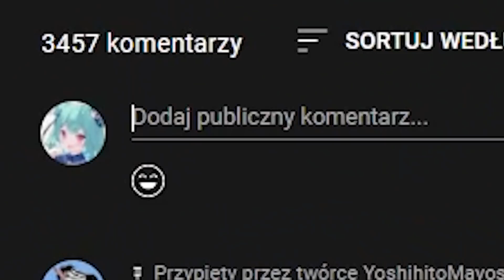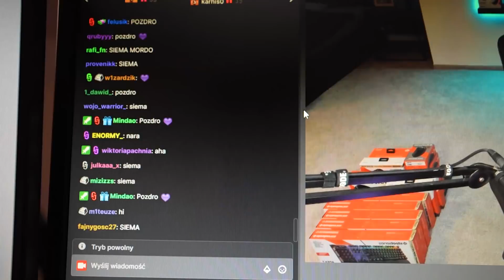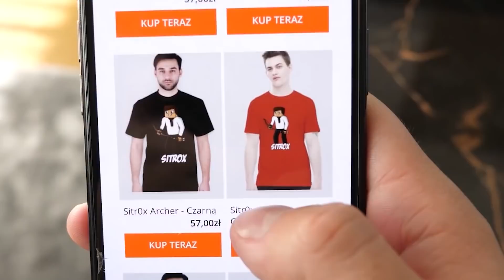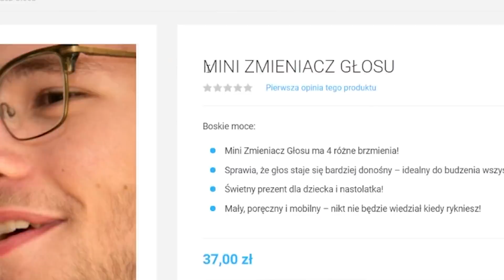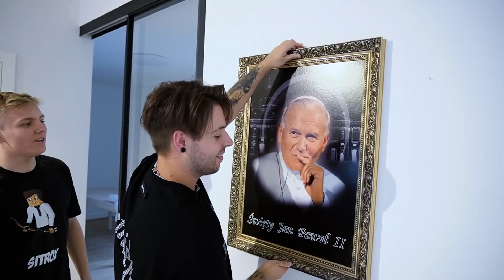DOSTAŁEM DZIWNE PACZKI OD YOUTUBERÓW (Jacob, Gimper, Sitr0x, Sheo, Prostracja, Jawor Yachuprodukcja)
Dostałem dziwne paczki od Jacoba, Gimpera, Sitroxa, Sheo ( z team X ), Prostracji i Kamil Sus, Jawora i Yachuprodukcja! Troche wracamy do starych czasów i otwieramy mysterybox

Paczki wyslali:
►  Jacob @JacobNajlepszy
► Jawor @Jaworyt
► Yachu @yachuprodukcja
► Gimper @Gimper
► Sheo @SheoPL
► Prostracja @prostracja
► Kamil Sus @KamilSus
► Sitr0x @Sitr0x